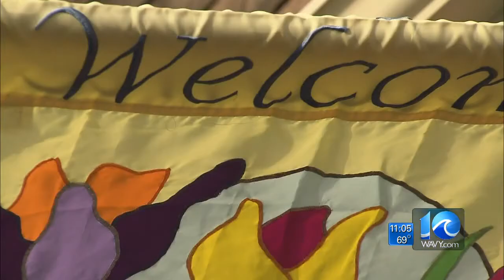Jason Marks on stolen checks investigation